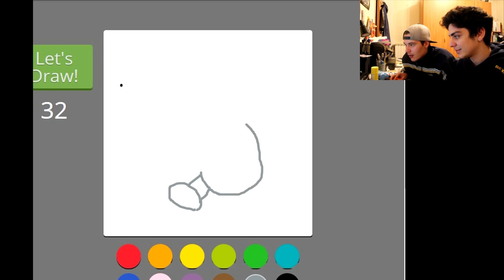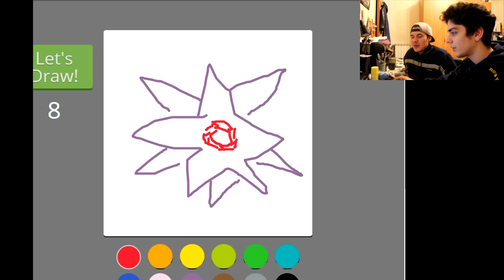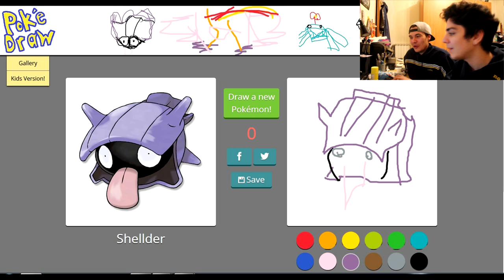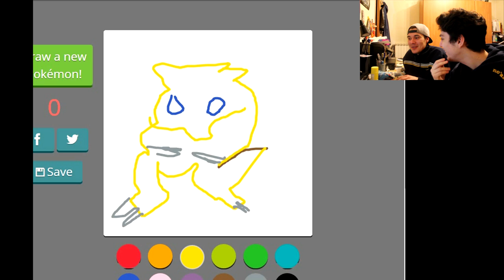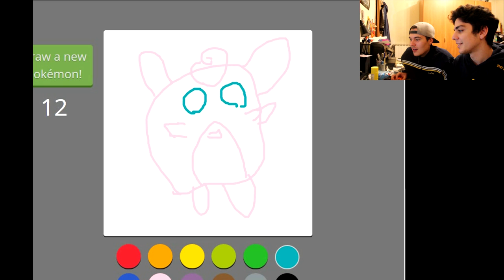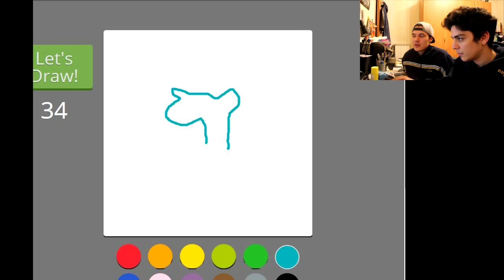DISEGNA IL POKEMON - UN BAMBINO DI 5 ANNI DISEGNA MEGLIO